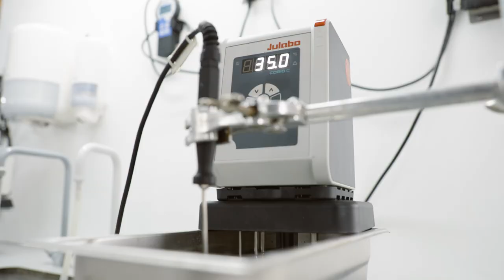Visit JULABO Netherlands - How Our Branch Office Offers Full Service Closy by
JULABO Netherlands stands for JULABO's high standards in terms of full service for its clients. As one of 11 country offices worldwide, conveniently located in Boven-Leeuwen, it ensures that clients in the Netherlands experience all the advantages of having their temperature control solution provider close by.
With on-site specialists for sales inquieries and technical service as well as our own warehouse,  we offer direct client consultations, fast delivery times, and top-notch service quality. Country manager Hans Diels and his dedicated team caters to diverse industries like petrochemical, pharmaceutical, and automotive, providing tailored solutions for each client's unique requirements. Trust Julabo Netherlands for a seamless and satisfying experience, backed by our commitment to excellence and direct presence in the region.